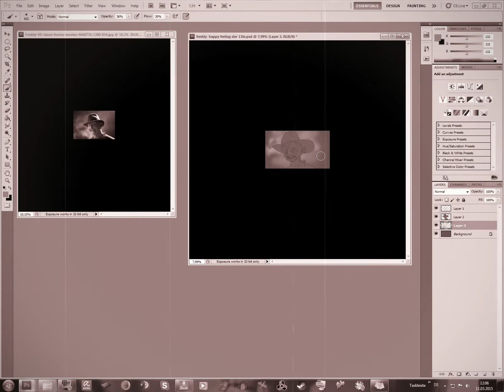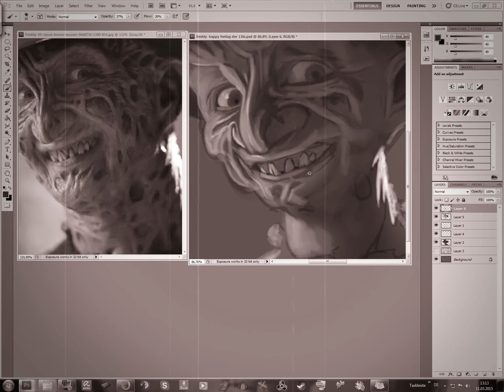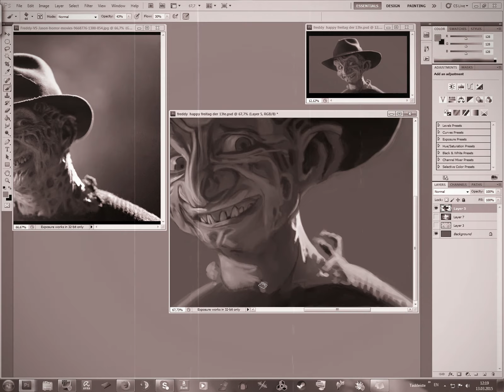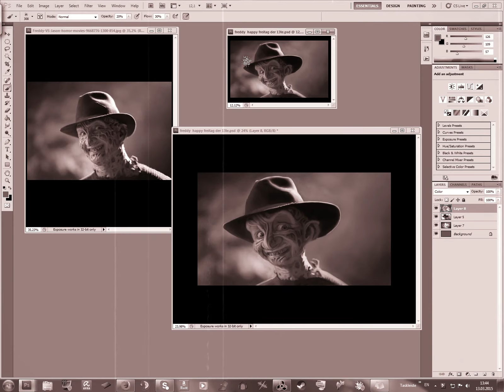FREDDY KRÜGER _ Freitag der 13te Spezial_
Ich habe hier mal zum _Friday The 13th_ eine Karikatur special von Freddy Krüger für euch gezeichnet und es musikalisch untermalen:

Euer Confuse